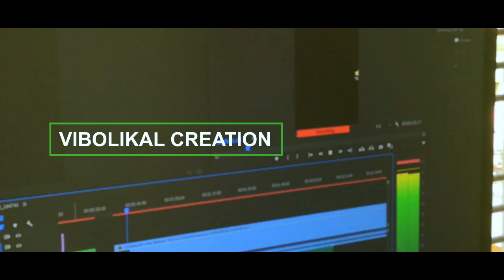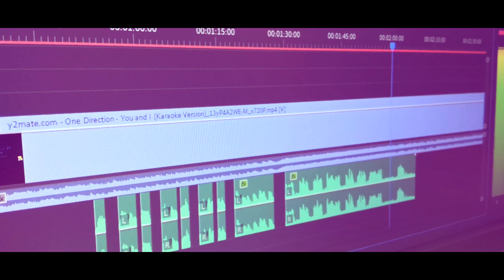You_&_I_Cover_by_Viboli_#OneDirection | VibolikalEntertainment